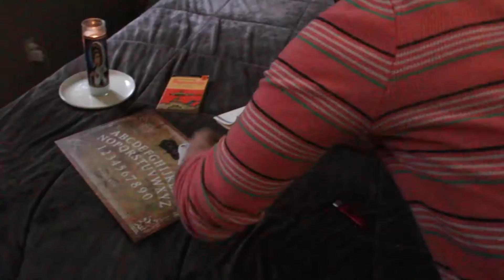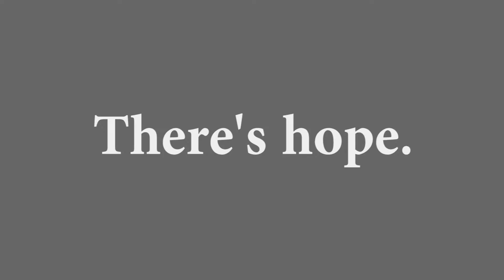STAGE 45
Relief is a phone call away.

By Andy Cobb and Maribeth Monroe
Directed by Mark Kienlen with Meghan OBrien
Produced by Mike Damanskis
With Nyima Funk, Alison Bills, Dave Colan